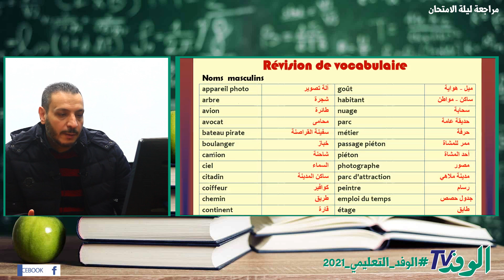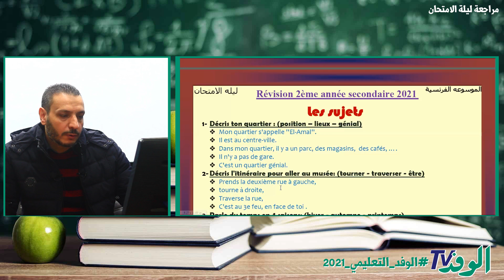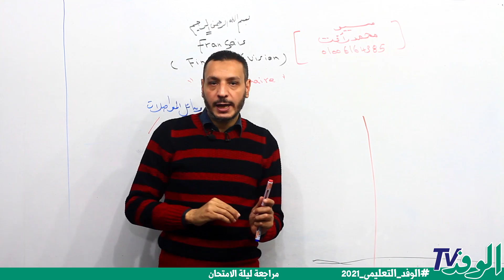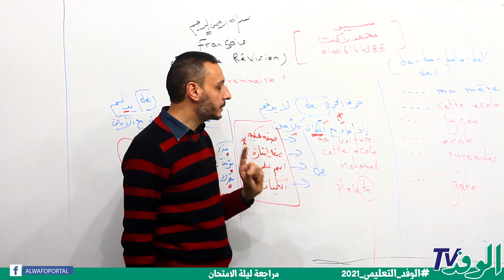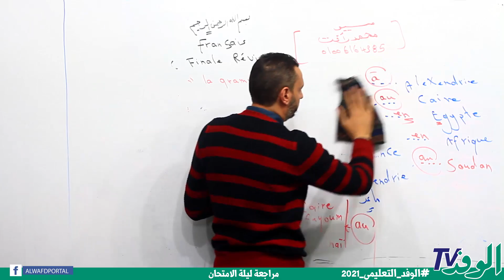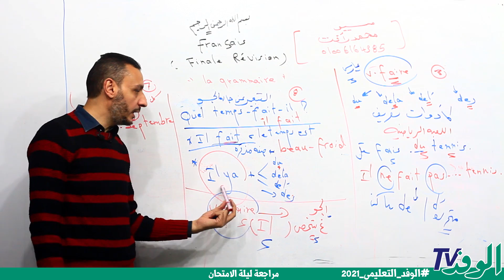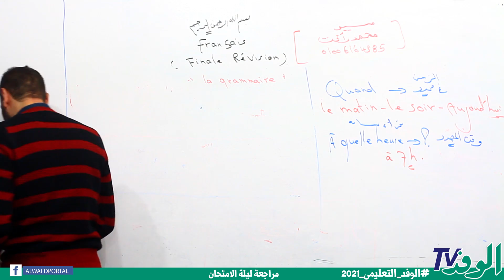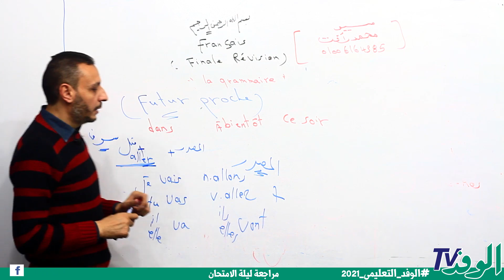مراجعة ليلة الامتحان في مادة اللغة الفرنسية- 2 ثانوي ترم أول 2021